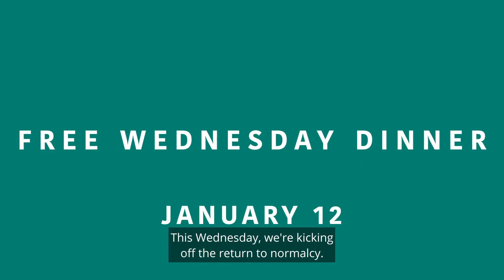Asbury Now, Jan. 8, 2022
Asbury is collecting new clothing and household items and new or gently used furniture for 50 Afghan refugees. Please bring items by Sunday, Jan. 16. On Wednesday, Jan. 12, we're offering a FREE Wednesday Night Dinner to kick off 2022. Get back together with your church family and find out what's in store for the new year. Finally, men and women 60 and better are welcome to learn more about Heart Connection at Asbury, launching this month!

Learn more about these and more initiatives